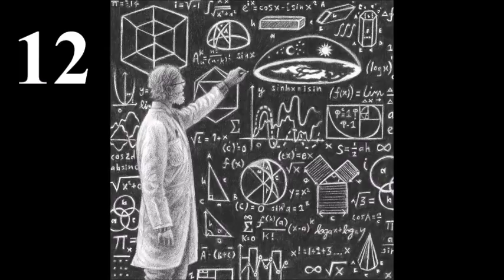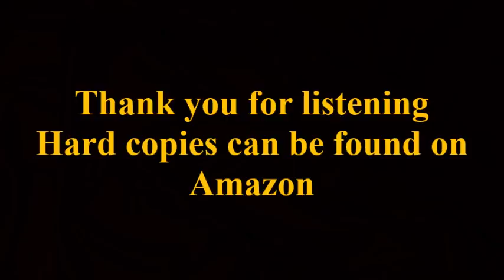Flat Earth Clues : End of the World audio book - Narrated by Mark Sargent ✅